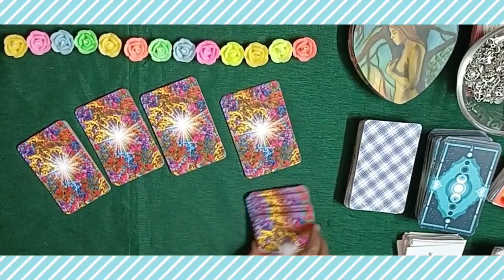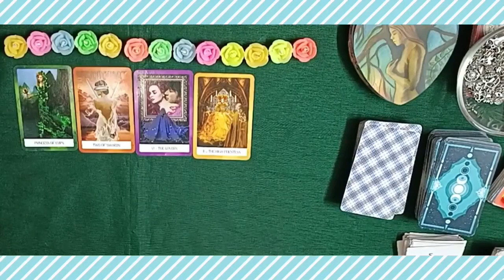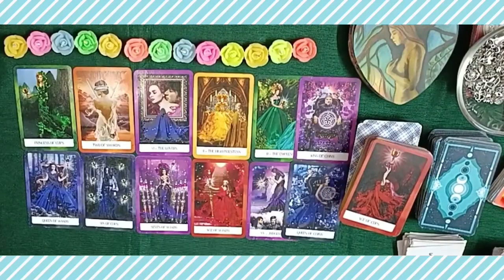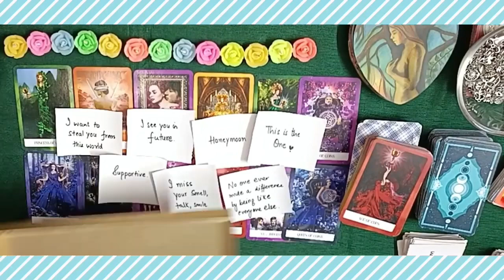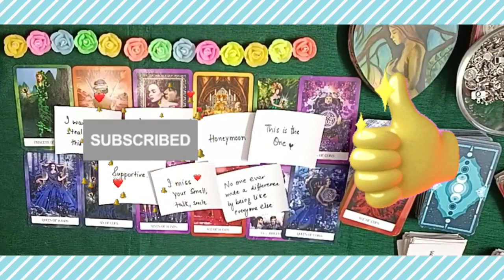💝 All Signs ❤️ Their feelings towards you ❤️ LOVE MESSAGES SONGS 🔮 PICKACARD#tarot#pickacard#love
❤️‍🔥 TIMESTAMPS ❤️‍🔥
00:00 intro
00:44 Reading starts